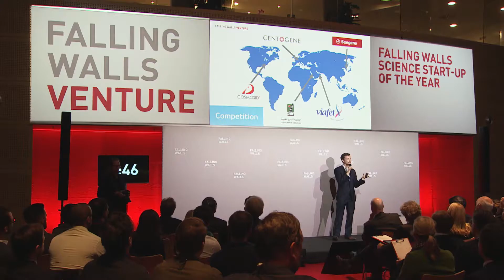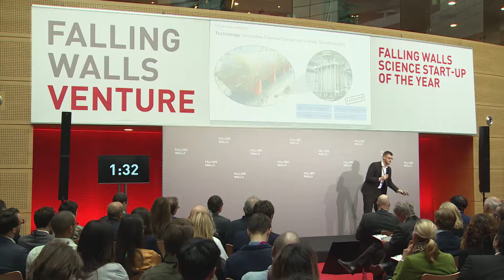Falling Walls Venture 2017 Highlights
Falling Walls Venture is an international forum for outstanding science based start-up companies, venture capitalists and strategic investors as well as their wider academic and business environment. More than twenty leading academic institutions and venture capitalists present their most outstanding science based enterprises to an audience and a distinguished jury. Falling Walls Venture takes place every year on 8 November, the eve of the Falling Walls Conference in Berlin.